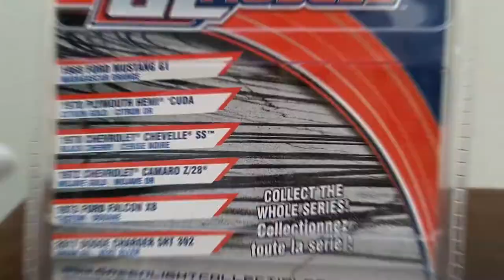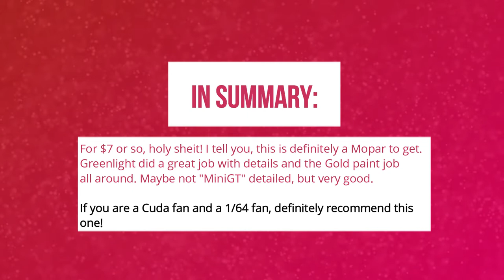1/64 series Episode 11: 1970 Plymouth Hemi Cuda by Greenlight Collectibles (GL Muscle series)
Mopar Mopar Mopar! Yeah, even at 1/64 scale, I do love me some Mopars and this one is no exception.
In the past year I've grown my 1/64 collection and really want to get more american muscle cars.
Being a fan of Plymouth and Barracudas, I found this one at a decent price and quickly snatched it!

Between Greenlight, Johnny Lightning, Auto World, etc, I'm not sure how I will be able to stop getting some of these!!!
Definitely an addiction!

Cheaply recorded with:
Video: Poco X3 phone
Editing software: Wondershare Filmora X
Extra intro/outro graphics by: Renderforest